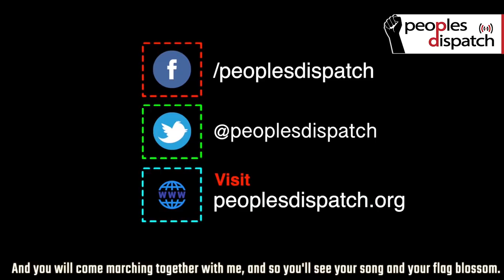Revolutionary rhythms aka how art can change the world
In an interview to Peoples Dispatch, Pakistan-based Laal band's Taimur Rahman, who is also the general secretary of Pakistan Mazdoor Kisan Party, talks about the role of music and culture in people's struggles. Laal had been in forefront of taking revolutionary music to masses in Pakistan.